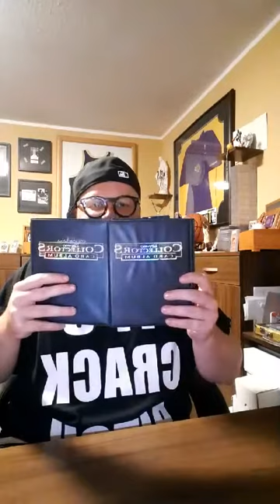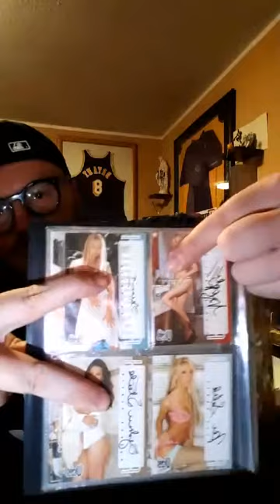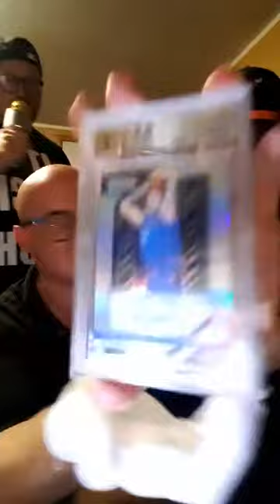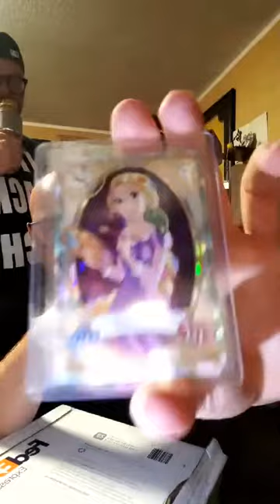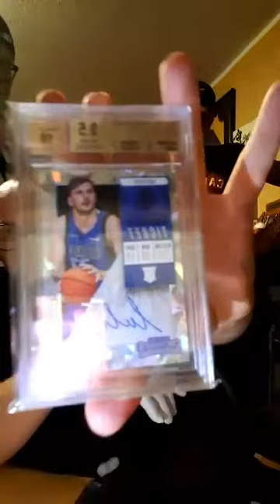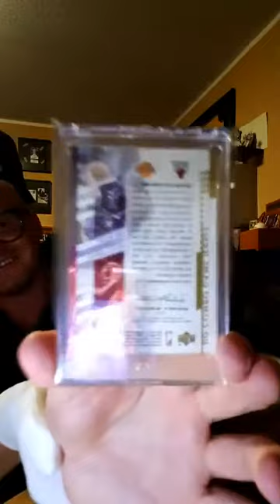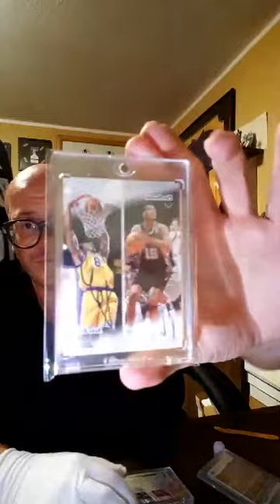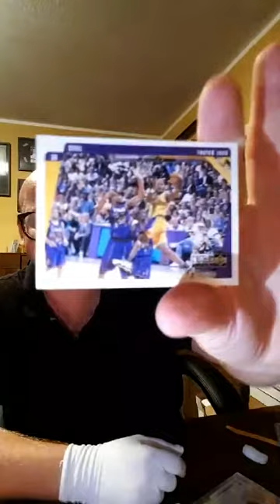A one of a kind mailday ....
had a huge Trade with Jamison aka exquisitesportscollectibles and it was my highest valued trade ever !
ivan gives you a nice intro and takes care of the entertainment  !
you will see 5 very strong cards. enjoy 🐻🍯

kiki / croatiantwins